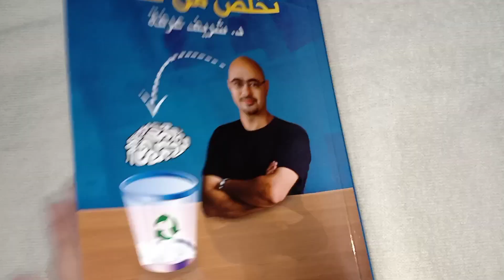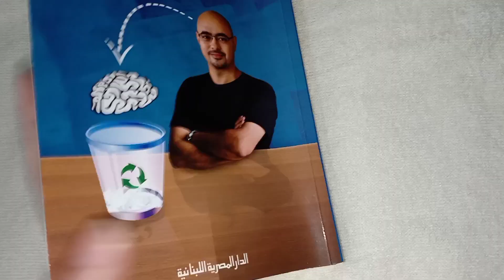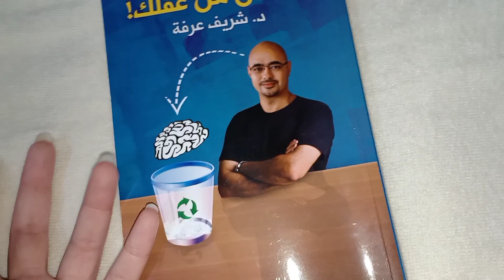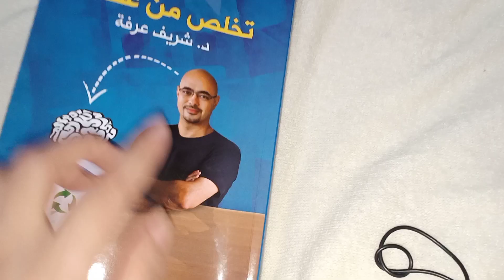جولة في رسوماتي القديمة | vlog 14